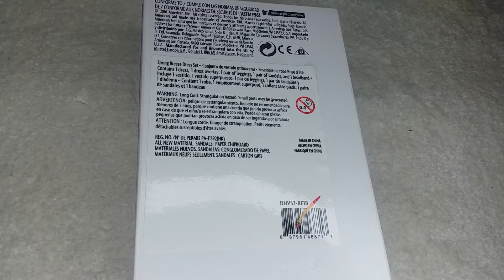Opening American Girl Spring Breeze Dress Set